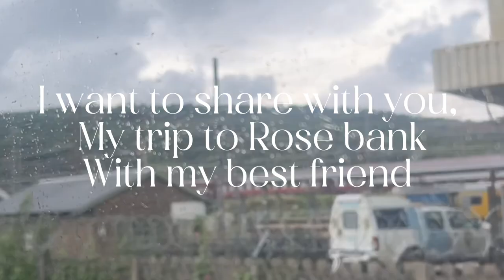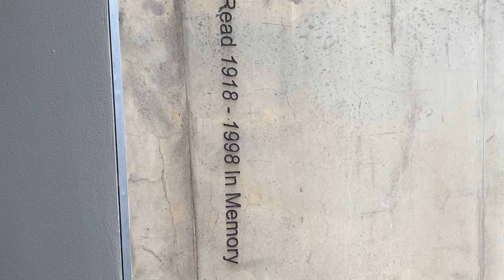About Valentine’s Day (Vlog.2)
Ambryme and I had a runaway to Rosebank to visit the beautiful museums and take great pictures. here is a "silent" vlog of our time there.

This video was made in CapCut from live photos on my phone.